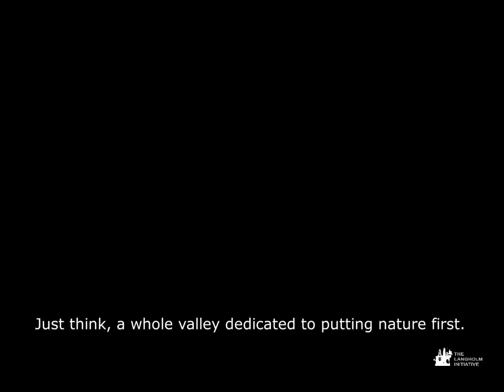Gregor Fisher Langholm Appeal 2020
Actor Gregor Fisher, who lived in Langholm for a number of years, encourages you to keep supporting the Langholm Moor Community Buyout. Gregor recorded his message for us a few weeks ago so some of the figures are a little out dated, however the sentiment remains the same. Big thank you to Gregor for taking the time.